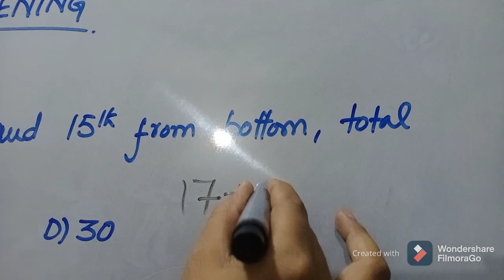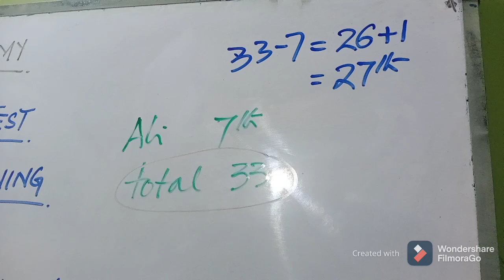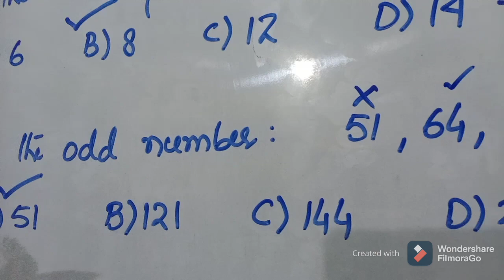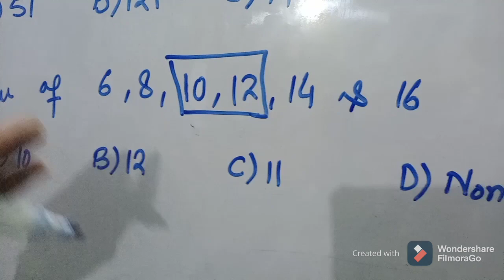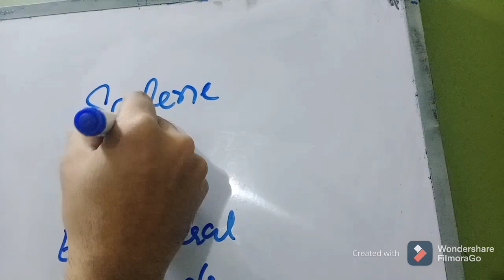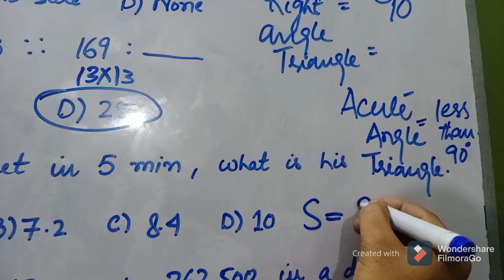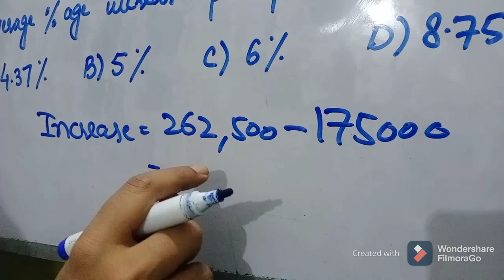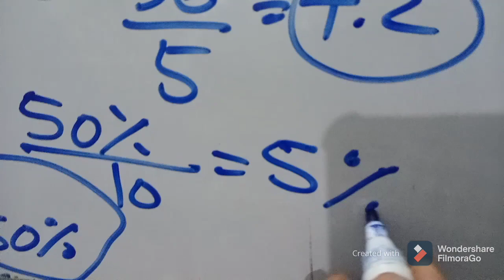CCE-2021-Screening Test- SPSC- General Ability-Solved CCE-2019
SPSC Screening CCE-2021. General Ability Part, CCE-2019 Screening Test, Screening Test CCE-2020, Solution of Past Paper,
FPSC, Basic Mathematics, KPSC, BPSC, BTS, NTS, STS
SPSC, PMS, GAT, NAT, GRE, AD FIA, AD IB, AD MoD, Custom Inspector, Appraiser/ Valuation Officer, Intelligence Officer, Quantitative Ability, Screening Test.
Competitive Examinations